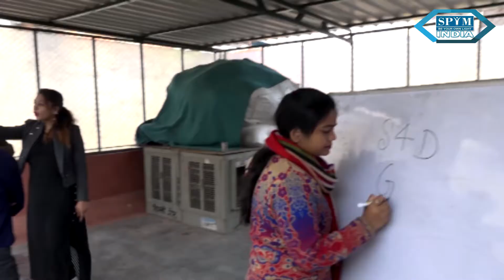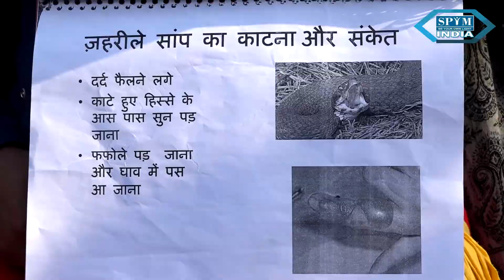Story of Delhi Gate SPYM Center - SPYM INDIA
Story of Delhi Gate  SPYM deadiction & rehabilitation Center - SPYM INDIA